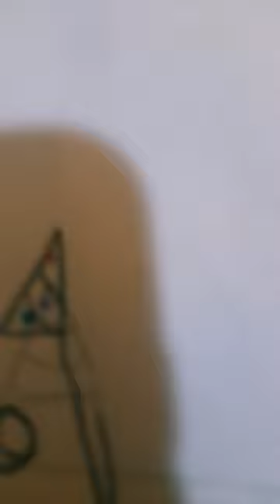15 de marzo de 2023